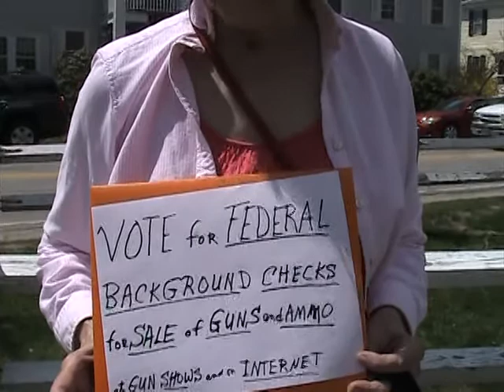Kelly Ayotte Town hall - May 2, 2013 (interview #3)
Kelly Ayotte Town hall - May 2, 2013
Interview #3 with an attendee